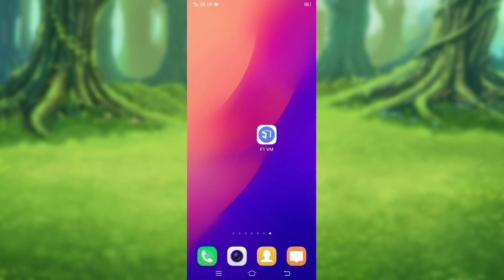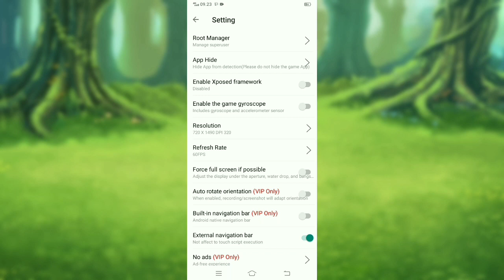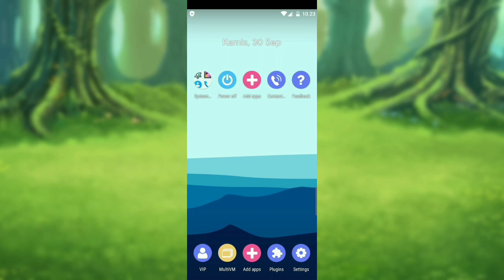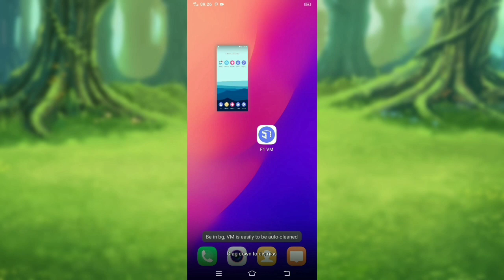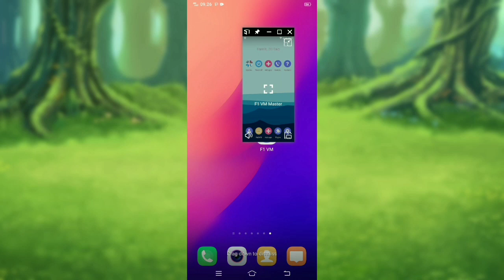Cara Install Aplikasi F1 VM Di Android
Cara Install Aplikasi F1 VM Di Android - Virtual Android 7.1

Pada video kali ini saya akan membahas bagaimana cara pasang aplikasi F1 VM, aplikasi ini sangat berguna sekali bagi kalian yang ingin menggunakan ruang virtual android.
Kalian juga di berikan akses khusus berupa akses root, tentunya ini sangat berguna sekali bagi kalian yang pengen menggunakan aplikasi root tanpa root android.

F1 VM adalah aplikasi ruang virtual android 7.1 yang memungkinkan penggunanya untuk bisa menambah aplikasi yang mereka inginkan, di dalamnya juga kalian di berikan hak khusu berupa akses root, bisa di bilang aplikasi F1 VM ini adalah android kedua yang kita punya.